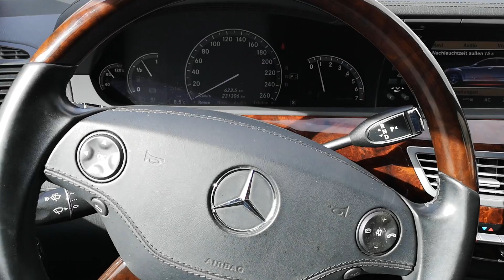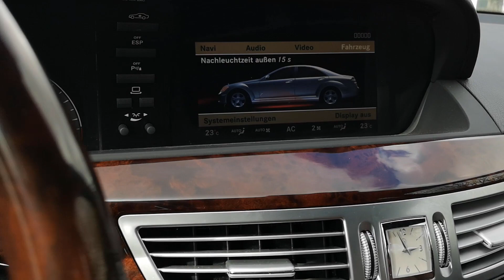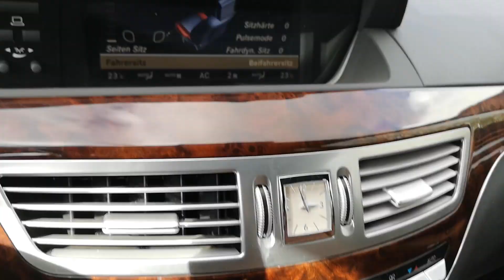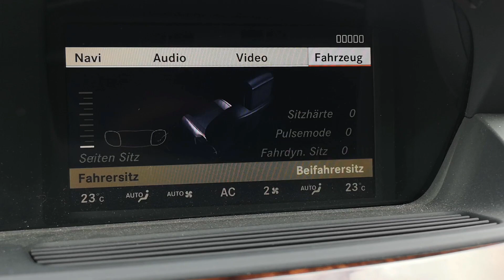Mercedes-Benz S500 W221 | INTERIOR Designo + MASSAGE SEATS